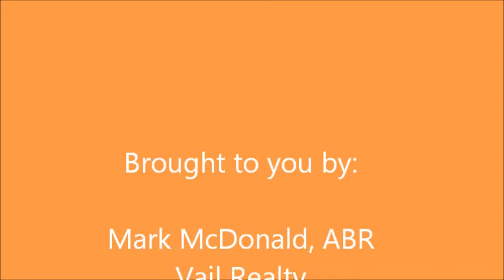How To Select A Tenant For Your Rentals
If you own a rental property - you want to  find the best possible fit.  And doing so requires much more than just a credit score.   Here I outline a few helpful steps that I use.